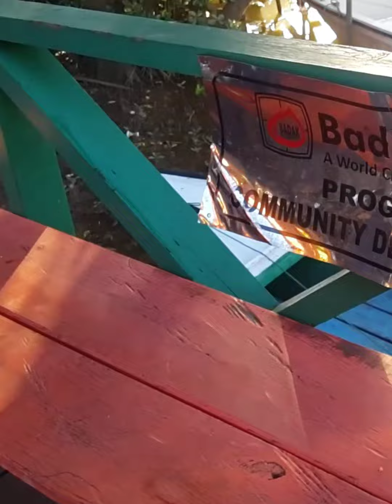JALAN JALAN KE LAUT BONTANG KUALA - SUNGAI BELANDA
kali ini kami jalan jalan lagi ke laut..disimak ya